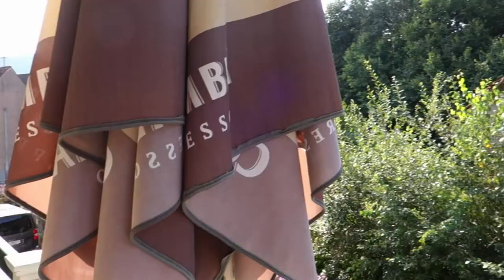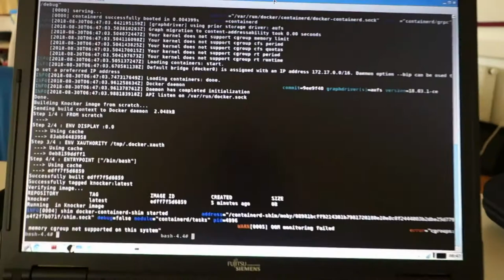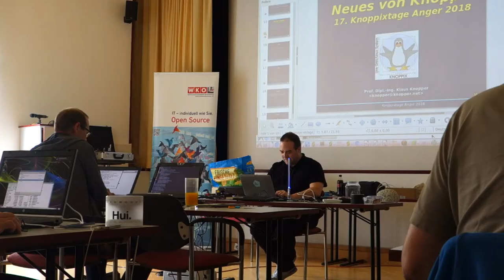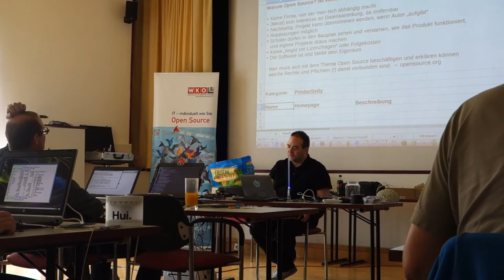Episode 34: Knoppix Tag 1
Ich hatte es schon fast vergessen: Das überaus leckere Essen im Thaller. Schon das Frühstück machte den Vormittag nicht leichter, gar nicht zu reden vom Mittagessen.
Die Vorträge waren hochinteressant, mein Bitcoin-Reichtum wurde auch gefördert.
Anger im Vergleich zum vorigen Jahr: Es hat sich nahezu nichts verändert.